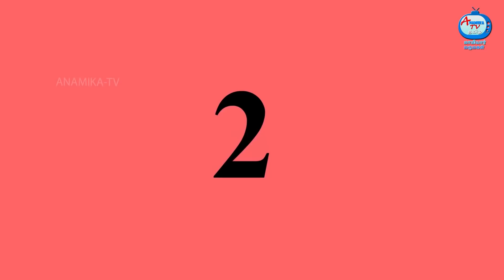கிராம மாமியார் நகர மருமகள் | Anamika TV Mamiyar Marumagal S1:E38 | Anamika Tamil Comedy videos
கிராம மாமியார் நகர மருமகள் - Village Mamiyar City Marumagal | Anamika TV Mamiyar Marumagal S1:E38 | Tamil Stories | Tamil Kathaigal  | Mamiyar VS Marumagal | Tamil Comedy Stories | Anamika TV Mamiyar Marumagal